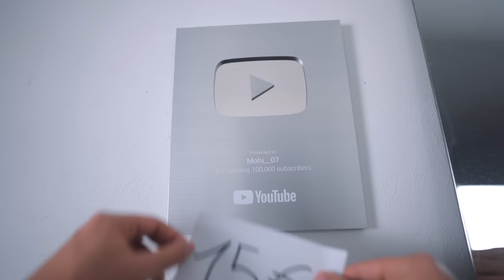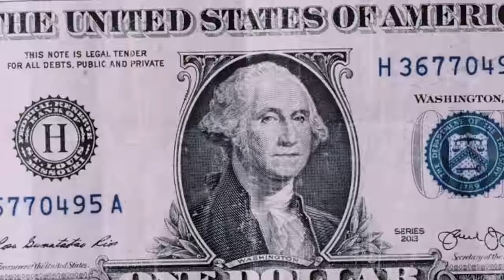3 Wege wie man REICH wird... 😳😂 | Mohi__07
🍫 Yallah Bye